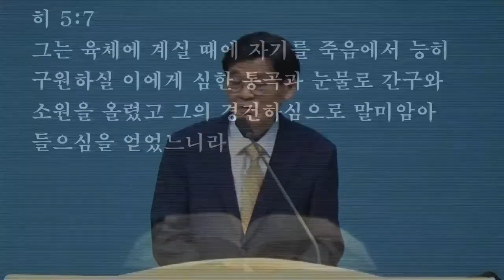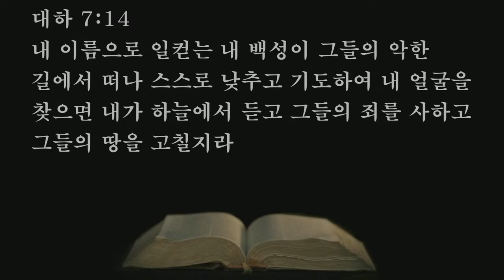2023.03.04. 말씀, 기도, 만남 (기도회/박영우담임목사)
본문: 예레미야 29장10~13절
제목: 말씀, 기도, 만남
설교: 박영우담임목사

     1) 농협 영문명 : NONGHYUP
     2) 지점 영문명 : KUMHO WOONCHUN
     3) 지점 영문명 주소 : 131, Woonchun ro, Seo-gu, Gwangju, South of Korea
     4) 농협 SWIFT CODE : NACFKRSE
     5) 수취인 계좌번호 : 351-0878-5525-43
     6) 수취인 영문성명 : Gwangju antioch gyohoe

     1부: 오전 8시 30분
     2부: 오전 11시 00분

1. 민족 복음화와 복음통일되게 하소서
2. 예배가운데 성령의 임재와 불이 임하여 모든 성도들이 십자가 군병되게 하소서
3. 제2의 종교개혁이 이뤄지게 하소서
4. 전세계에 100만교회를 세우게 하소서